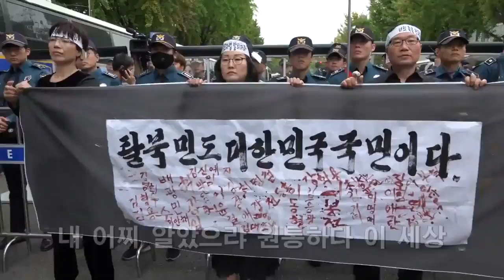강제북송반대 탈북민 시위